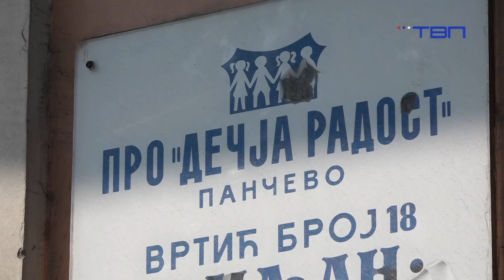TV Pančevo - U vrtiću “Ljiljan“ i deca iz „Zabavnika“ tokom leta